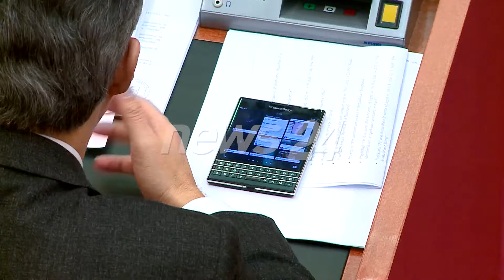Ups nga News24 - Kjo jave me Nisida Tufen - 28 janar 2017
Montazhier: Riolind Luzi